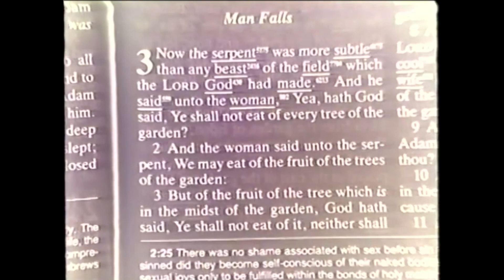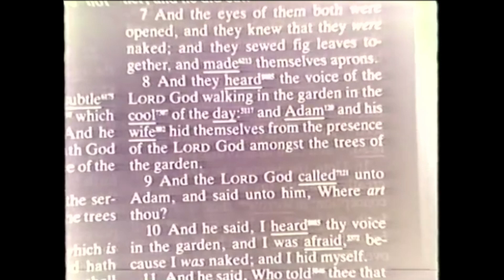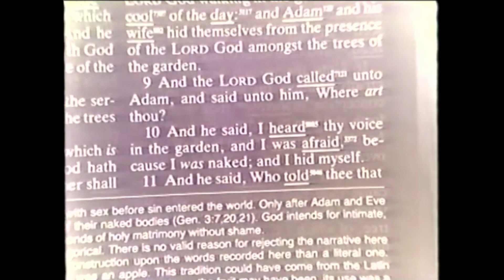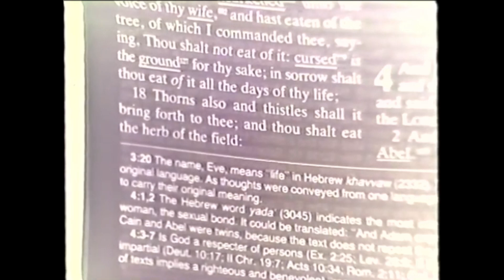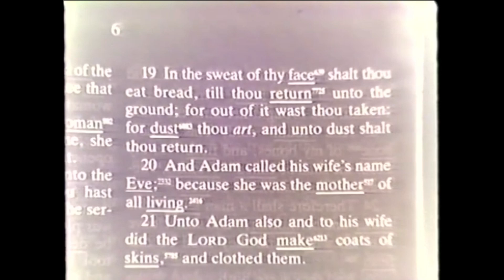Four Questions God Asks by Dr Percy Ray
Slightly Improved Video And Audio
Preached at Locust Grove Baptist Church in New Albany, Mississippi
Introduction by Dr Estus Pirkle